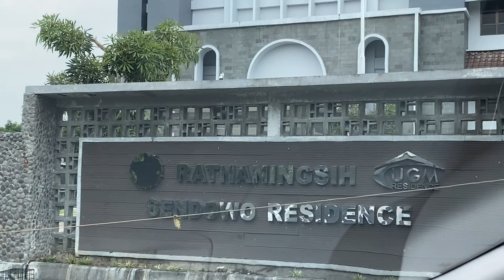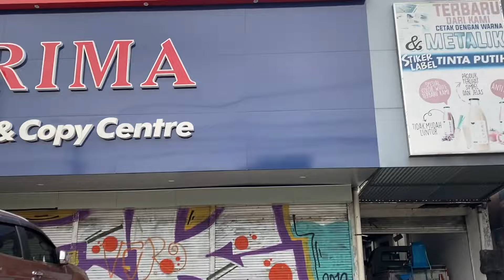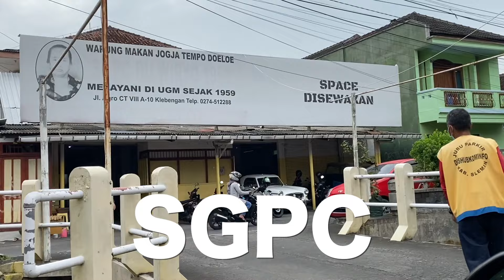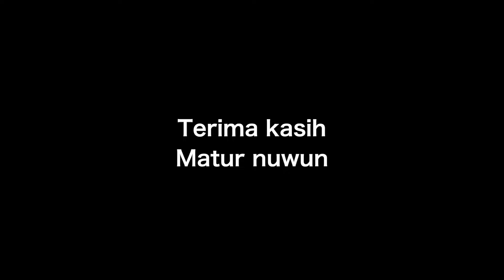Gedung-gedung baru UGM !! Gak Nyangka Jadi Begini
Penyanyi: Emil Dardak
Pencipta: Unyep, Wikan, Darmawan

Gedung-gedung baru UGM !! Ingat gak, tadinya apa? Ubek-ubek Memori